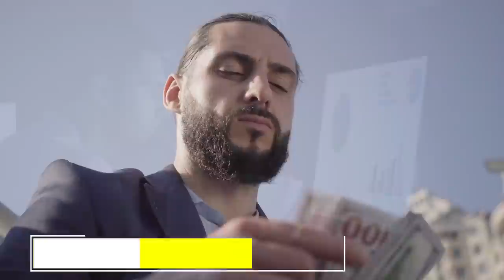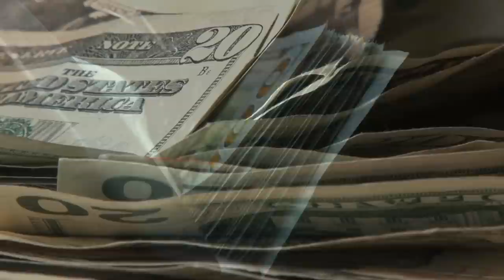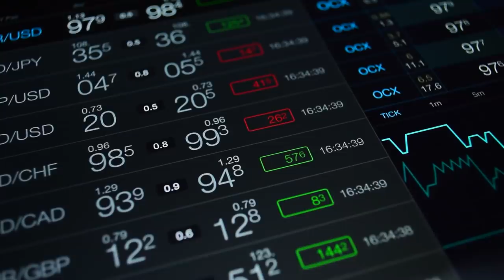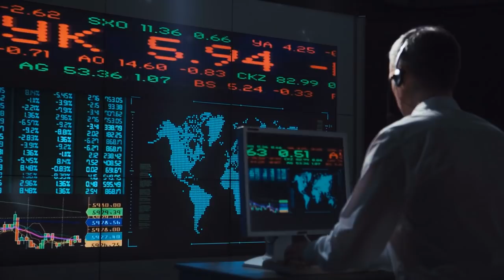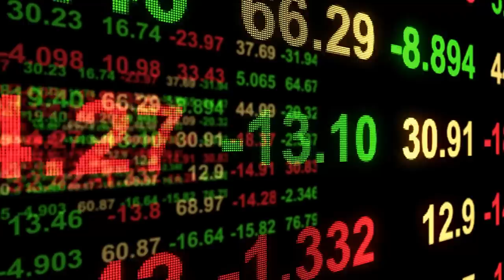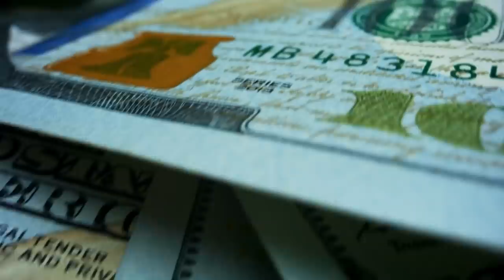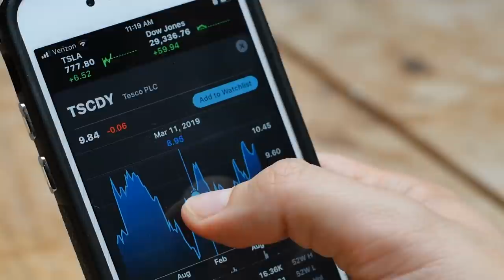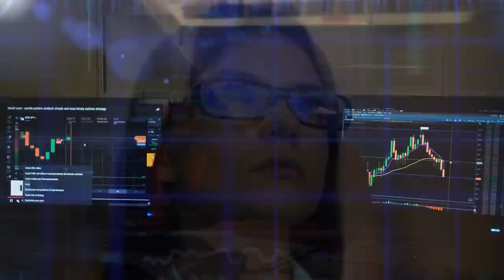⚖️La COMBINACIÓN PERFECTA entre Ingresos y GASTOS para Lograr la LIBERTAD FINANCIERA [ Anyelo Rico ]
▼ABRIR▼ En este video se explica cual es la COMBINACION PERFECTA entre ingresos y gastos que puede generar independencia financiera.  Tambien tener en cuenta variables como ahorro e inversión.

// CONECTA CONMIGO //

Vídeos imprescindibles